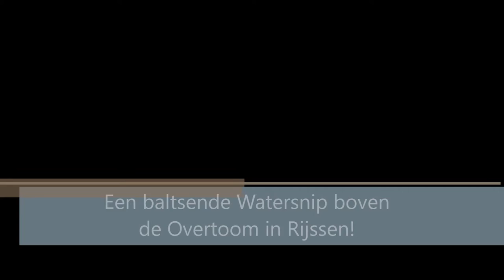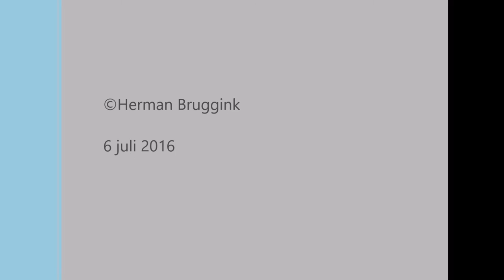Baltsvlucht van een Watersnip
Boven de Overtoom bij Rijssen 6 juli 2016